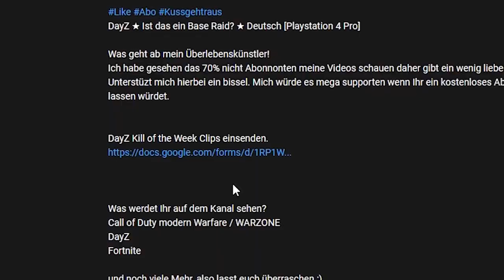DayZ Kill of the Week ★ NEUES FORMAT ★ Playstation 4 Pro Deutsch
Was geht ab mein Überlebenskünstler!
Ich habe gesehen das 70% nicht Abonnonten meine Videos schauen daher gibt ein wenig liebe und Unterstüzt mich hierbei ein bissel. Mich würde es mega supporten wenn Ihr ein kostenloses Abo da lassen würdet.

DayZ Kill of the Week Clips einsenden.

Was werdet Ihr auf dem Kanal sehen?
Call of Duty modern Warfare / WARZONE
DayZ
Fortnite

und noch viele Mehr, also lasst euch überraschen :)

Konsole:
Playstation 4 Pro
Ps4 Controller
Controller umbaukit

Mein PC:
Sharkoon T3-W PC-Gehäuse
Seagate Barracuda 1 TB
AMD RyzenTM 5 2400G mit RadeonTM VegaTM Grafikkarte
Netzteil be quiet!
Gigabyte GA-AB350M-DS3H V2

Aufnhamegerät:
Elgato HD 60 + Elgato Software
Webcam Logitech 920